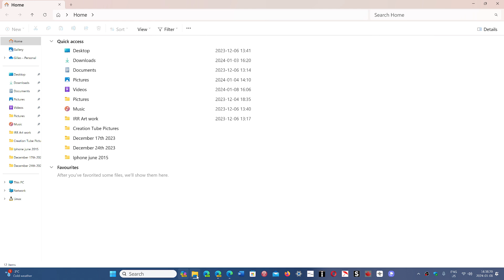Windows 11 Copilot code has been spotted in File Explorer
It really seems like copilot will invade every space and apps in Windows 11